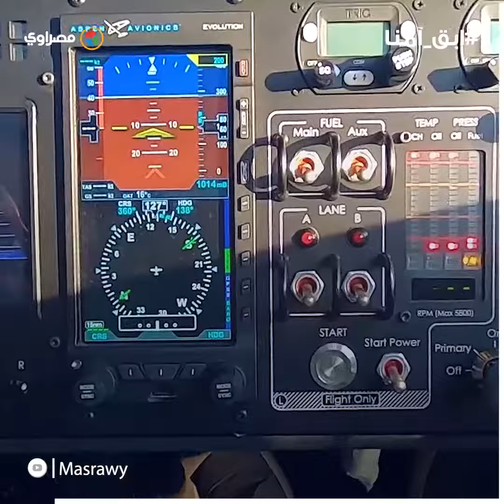إحداها طائرة وأخرى سلطعون.. أغرب السيارات بالعالم